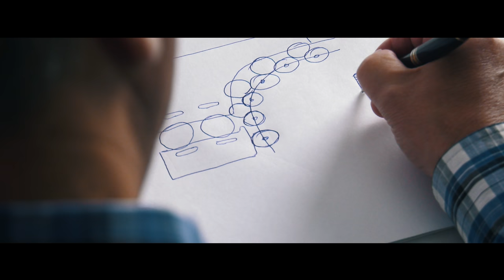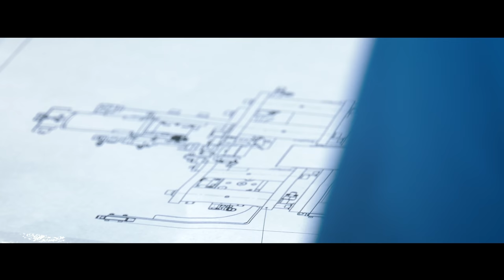Почувствуй ПЭТ Технолоджиз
Жизнь компании - это отдельный мир, своя страна и вторая семья со своими правилами, традициями и привычками. Когда все правильно и на своем месте - это есть результат труда каждого сотрудника и залог успеха нашей компании. Когда ты видишь и чувствуешь, что ты часть единого целого. Почувствуй ПЭТ Технолоджиз!